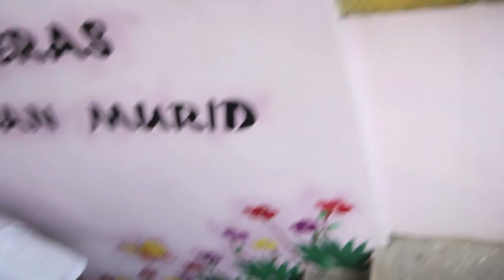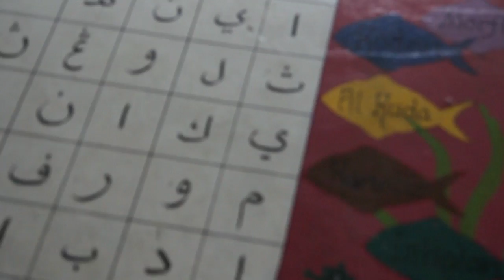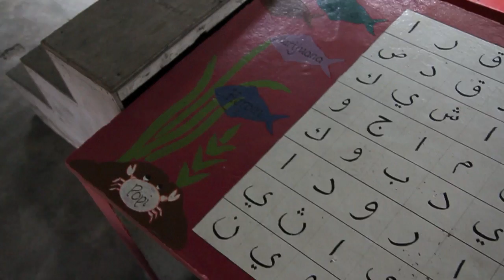Youtube Adventures #5 - Back to School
An exclusive look of never before seen, behind-the-scenes footages of some of Malaysia's Youtubers poking fun at ourselves by. going back to primary school! Oversized with too much hair on our legs, watch as we blast back into the past!